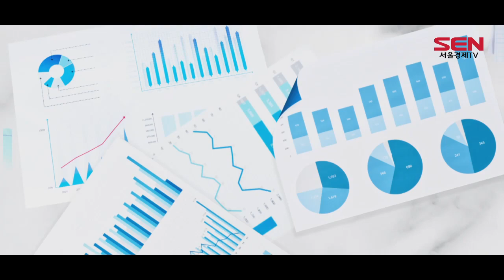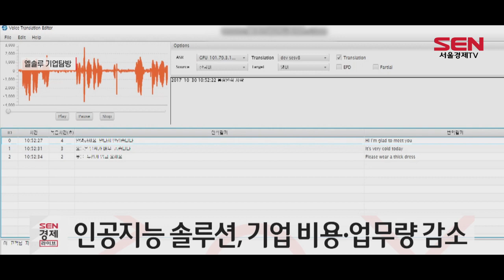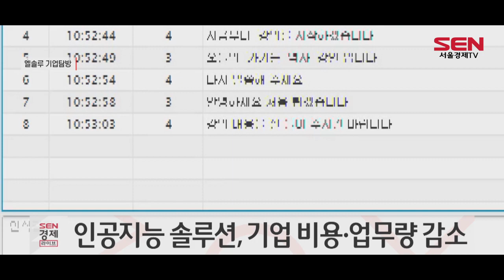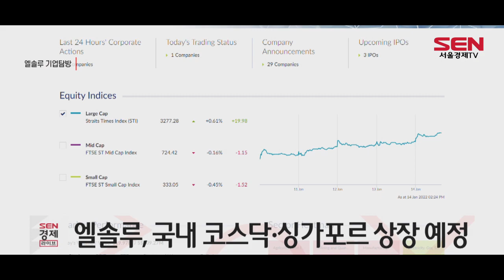[IR플러스] 엘솔루, 음성인식 활용…편리한 세상 구축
[스탠딩]
비대면 시대를 맞이해 ‘음성인식 기술’이 각광받고 있는데요. 보다 더 정확하고 생생하게 사람들의 음성을 인식할 수 있는 기술들이 늘어나고 있습니다. 오늘 IR플러스에서는 음성인식 기술로 메타버스 시장 도약을 꿈꾸는 기업, 엘솔루를 만나봅니다.

엘솔루는 2005년 창립 이후 실시간 자동통역기를 개발하고 AI번역과 AI음성인식 기술을 대외적으로 인정받아 성장한 기업입니다. 특히 인공지능 시대에 앞장서며 다국어 회의시스템, 무인 상담 시스템 등과 같이 새로운 사업 영역에 도전하며 시장을 선도하고 있습니다.

엘솔루는 사람이 말을 하면 음성을 인식해 바로 받아 적고, 원하는 언어로 교환해주는 프로그램을 갖고 있습니다. 자동기계번역 기술을 통해 실시간 통역, 문법 교정 등 언어지능 서비스를 제공하고 있습니다.

실시간 자동통역 시스템 뿐 아니라 외국인들이 취약한 문법을 자동으로 교정해주는 AI Grammar Checker 시스템도 함께 운영하고 있습니다. 원하는 문장을 넣은 뒤 클릭 버튼을 누르면 문법적으로 어떤 오류가 있는지 파악한 뒤 어떻게 바꿔야 하는지 알려줍니다.

엘솔루는 다국어 자동번역 기술을 개발했던 기술과 경험을 바탕으로 음성인식으로 사업 영역을 확장했는데요. 고도화된 음성인식 기술로 AI음성인식 솔루션을 다양한 기관에 공급하고 있습니다.

현재 이 기술은 금융업부터 시작해 전‧산업, 정부 부처까지 많은 기관에서 음성을 텍스트로 변환하는데 사용하고 있습니다. 기업들은 인공지능 솔루션을 통해 비용 감소 효과와 업무량을 줄이는 효과를 얻을 수 있습니다.

전에는 수기로 작성해야 됐던 부분이 음성만으로도 정보가 입력돼 고객들에 대한 인사이트를 얻을 수 있어, 보다 효율적으로 관리할 수 있고 고객맞춤형 지원으로 까지 이어지게 됐습니다.

[싱크] 김동필 엘솔루 부사장
“고객들로부터 받는 감정을 다치는 부분을 기계가 대신 해주게 되고 기업은 그 데이터를 모아서 빅데이터로 활용할 수 있고 이 부분을 활용해서 고객과의 소통의 채널로 활용하기 때문에 기업 이윤에 크게 이바지를 하는...”

엘소루 인공지능 솔루션의 강점은 한국어 음성인식율이 최대 98%로 타 경쟁사보다 높은 정확성을 보였습니다.

특화된 번역기술과 주목받는 음성인식 기술을 접목해 ‘발화 평가 시스템’을 구축하며 언어학습을 보다 더 효과적으로 할 수 있게 도와주는 프로그램도 개발하고 있습니다.

원하는 문장을 클릭한 뒤, 말하면 음성을 인식하고 원어민과 비교해 발화가 어느 정도 수준인지 평가해주는 기술입니다. 구체적인 점수까지 나오니 영어 실력을 명확하게 평가할 수 있습니다.

또, 앞으로 엘솔루는 자연어처리기술, 음성인식, 인공지능 자동번역기술을 접목한 융합서비스를 개발해 글로벌로 확장시키겠다는 목표를 갖고 있습니다.

넷플릭스, 왓챠 등 글로벌 시장에서 OTT사업이 흥행을 얻고 있는 만큼 OTT시장과 접목해 미디어의 대사를 인식, 자동으로 자막을 달고 번역 기술로 다양한 언어로 제공하겠다는 계획입니다.

“K한류가 급속도로 확대되고 있는데 거기 이바지할 수 있도록..2:55~3:01OTT자막번역 기술을 플랫폼으로 만들어서 연내에 오픈할 예정입니다”

엘솔루는 오는 2023년 국내 코스닥 상장과 싱가포르 SGX 상장을 앞두고 있습니다.

국내 IT기업 중 두번째로 싱가포르 SGX에 상장하는 기업으로 중국 및 동남아시아 시장으로 사업을 확장하겠다는 포부를 가지고 있습니다.

[싱크] 김우균 엘솔루 대표이사
“싱가포르는 동남아의 거점이자 중국 진출의 교두보라고 생각해서 향후 엘솔루가 갖고 있는 STT, 자연어처리, 기계번역 솔루션을 중동 동남아 중국 진출하는 교두보로 삼고자 싱가포르 상장을 계획하고 있습니다.”

[영상취재 김서진 / 영상편집 이한얼]

[SENTV]